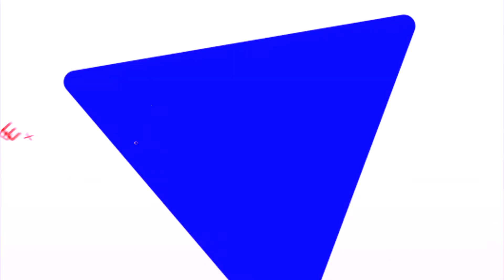EXTRAIT UNO Excelente Semana @ Zona MLC